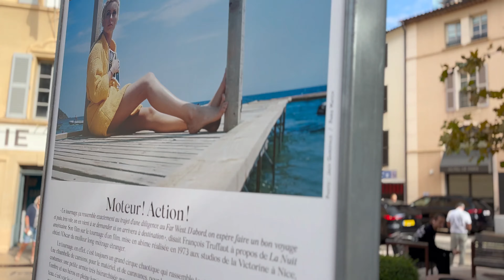Мне 8 лет ЛУЧШИЙ День в СЕН ТРОПЕ 2024 Toison d'or St Tropez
🎉 Добро пожаловать на праздник, который запомнится надолго! 🎂

В этом видео мы отмечаем 8-летие нашей маленькой Королевы Кристины в потрясающем Сен Тропе, Франция! 🌟 Вместе с подружкой и сестрой она погружается в мир веселья, игр и ярких эмоций.

Вы увидите, как проходит этот замечательный день: от украшения праздника до веселых игр и сюрпризов! ✨ Не пропустите момент, когда Кристина задувает свечи на своем роскошном торте и делится радостью с близкими.

Присоединяйтесь к нам в этом волшебном путешествии и вдохновитесь идеями для ваших собственных праздников! 💖

8 лет ЛУЧШИЙ День в СЕН ТРОПЕ 2024 Тoison d'or st tropez

Vous verrez comment se déroule cette merveilleuse journée : des décorations de Noël aux jeux amusants et aux surprises ! ✨ Ne manquez pas le moment où Christina souffle les bougies de son luxueux gâteau et partage sa joie avec ses proches.

Rejoignez-nous dans ce voyage magique et laissez-vous inspirer par des idées pour vos propres vacances ! 💖

 СЕН ТРОПЕ 2024